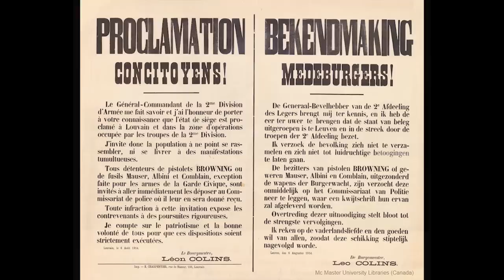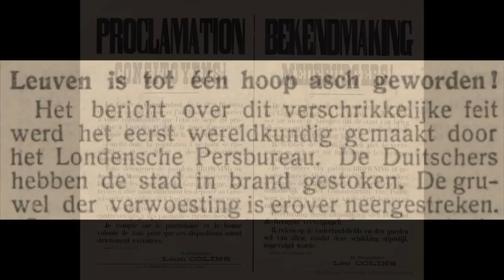ANDREW KING Gethsemane (Leuven 2015)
ANDREW KING Gethsemane

Commemoration of the First World War
WWI-set

With John Murphy
& Hunter Barr

14 maart 2015
Leuven
Mariakapel